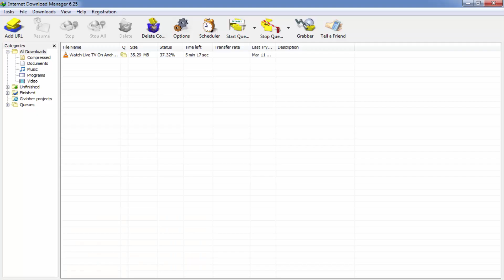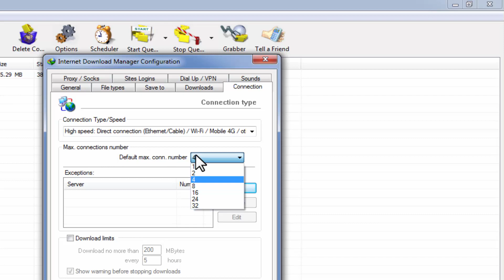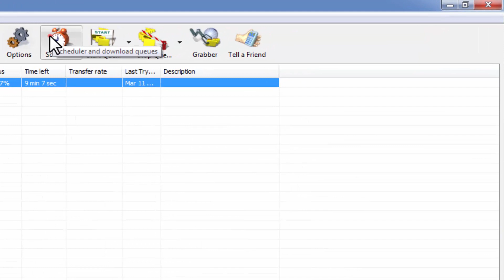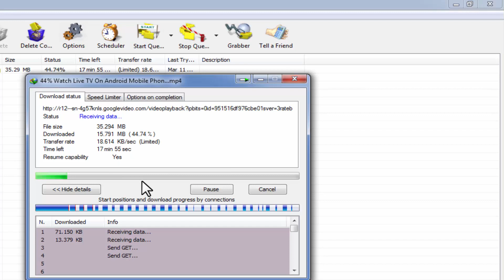How to Increase IDM Downloading Speed | Super Fast Speed | Internet Download Manager 2023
How to Increase IDM Downloading Speed | Super Fast Speed | Internet Download Manager
How to Increase IDM Downloading Speed (Boost Internet Download Manager Speed
◊ Hi YouTube , i'm Asim Ali khokhar . . ▐
In Urdu  ▐

►How to Make a Name Ringtone with Your Name Online  easy way in Urdu / Hindi  | 2016 |

◊Skype : Asimjj